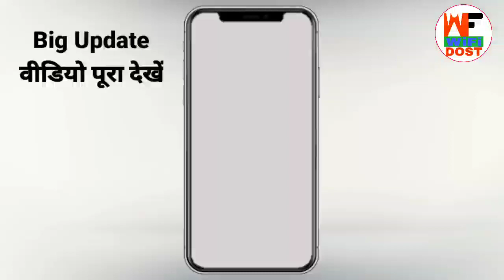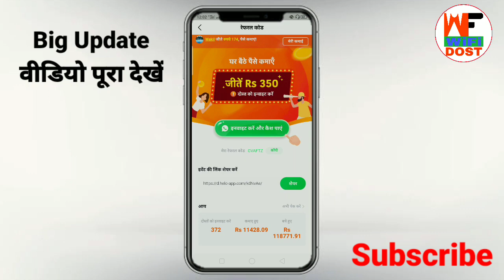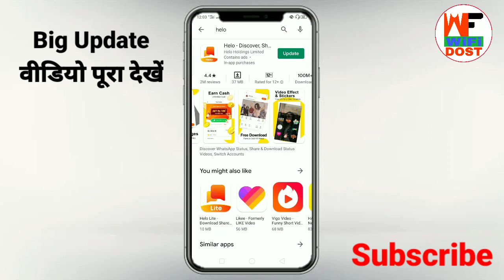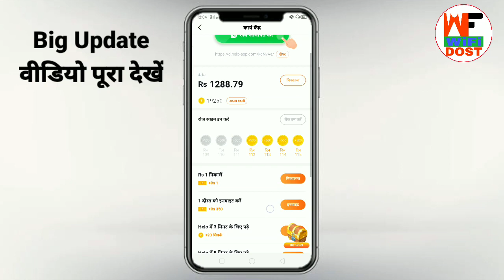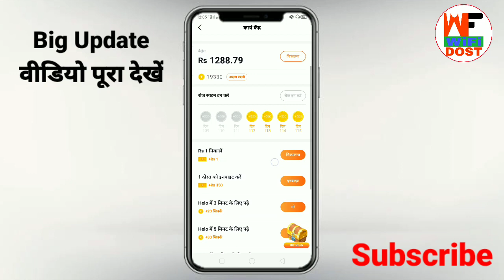helo app me refer code kaise dale | hello app me referral code kaise dale